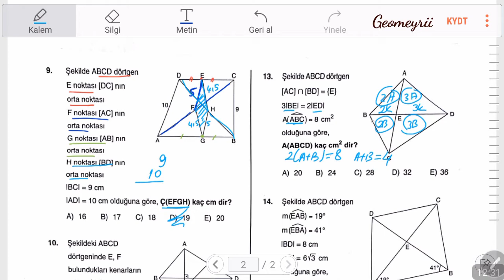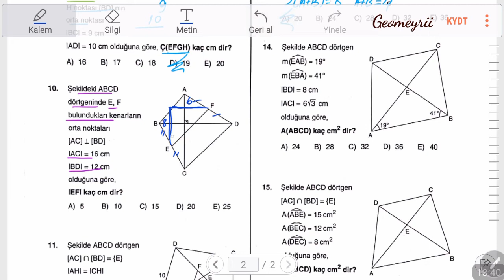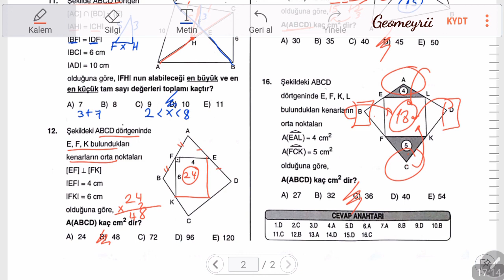Dörtgenler Soru Çözümü [9,16]